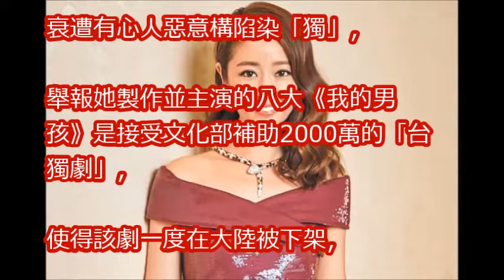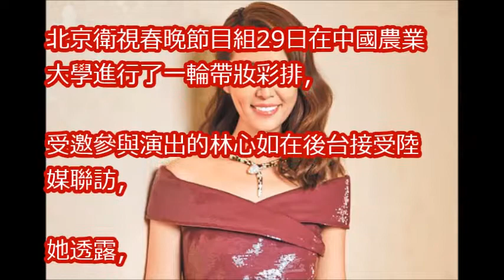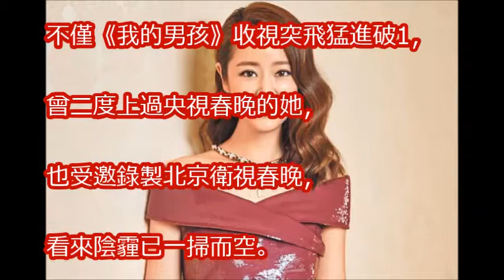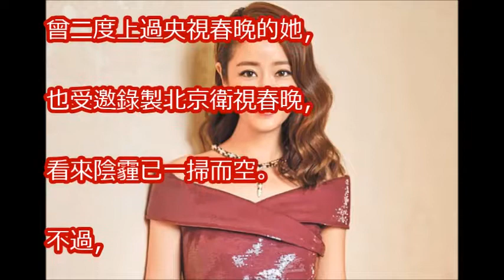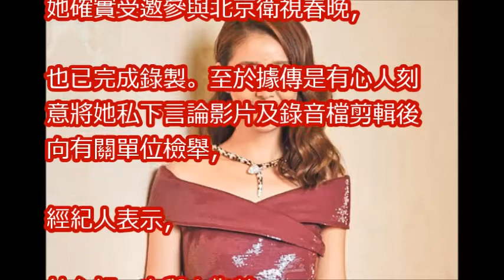林心如解獨 登北京春晚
【名人搜身】林心如凍齡有圖為證 蛇頭包搜出18年前清純照 | 台灣蘋果日報

霍建華如懿傳被林心如拖累？范爺「巴清傳」內容有爭議也遭延檔│特報主播張弦│【娛樂爆米花】20180117│三立新聞台